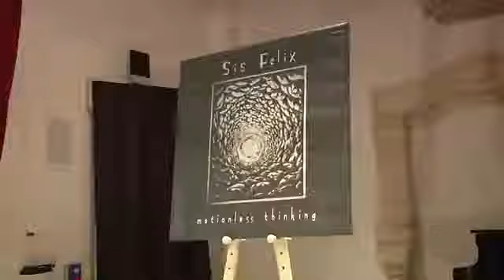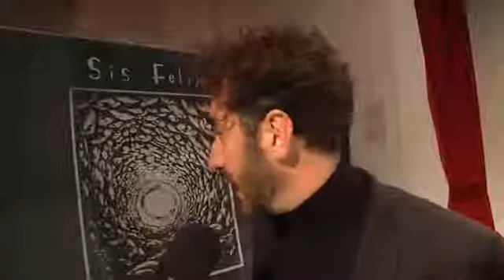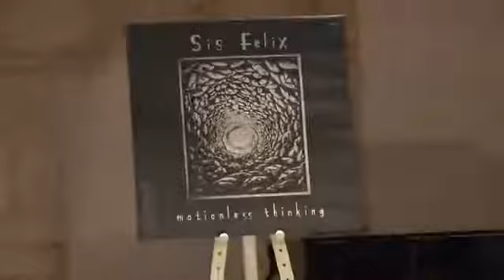Teleradioerre / Teleblu - servizio televisivo su "Sis Felix - Motionless Thinking" (5 Gen 2016)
Le emittenti televisive Teleradioerre e Teleblu documentano la presentazione del singolo "Motionless Thinking" dei Sis Felix, presentato a Foggia il 4 gennaio 2016.
Titolo del servizio televisivo: "Motionless thinking, tornano i Sis Felix. Domani il debutto"